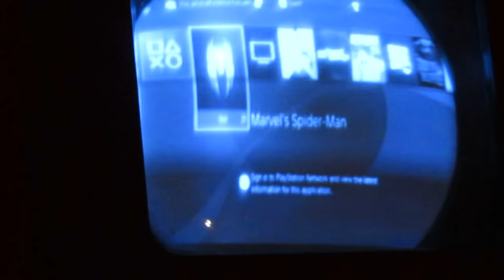PS4 Spider-Man playthrough on a HMV 907 television (pre-war 1938)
This is a playthrough of the first couple of minutes of Spider-Man on a HMV 907 television. This is a pre-war TV from 1938, using the Marconi-EMI 405 line system. As an extremely early television, It has a 9 inch cathode ray tube which is completely round, and domed at the end. Only 9 of these televisions now exist. The darker centre circle which can be seen in some frames is an ion burn, as the CRT is non-aluminised without an ion trap (which are much later developments).